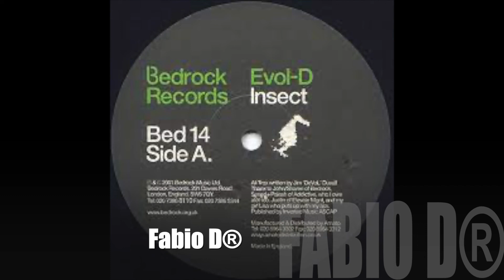Nervous Nuance Evol D